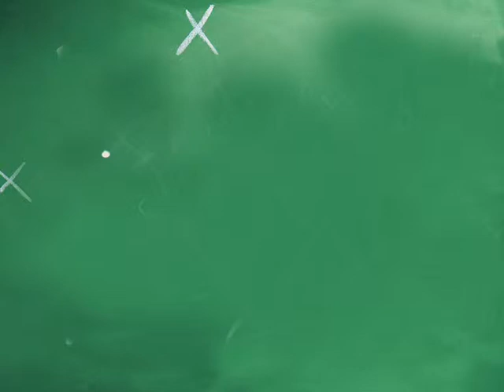FENIX 2014 DEBITO